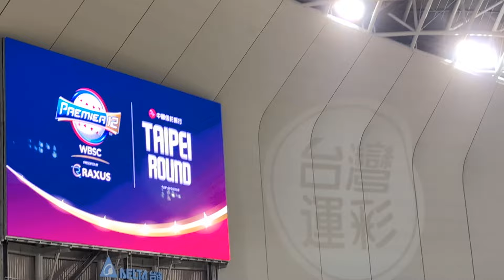台北ドーム勝利の二次会(フル) 日本-韓国 アウェイの中快勝! 2024/11.15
2024/11.15 台北ドームの日本の二次会フルです。

Yao@応援歌CHANNEL
西武の応援歌や外野の攻撃の様子をメインで投稿しています。
西武の応援歌は西武応援団(所沢同獅会,若獅子会)から公認頂いて動画をあげています。

オールスターや国際試合行った際は他球団の応援歌や攻撃の様子もよくあげてます。